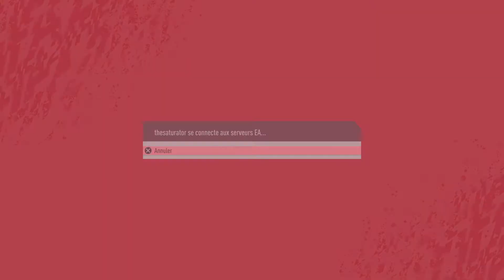Carrière 5 27eme Journée St Etienne OM Part 1